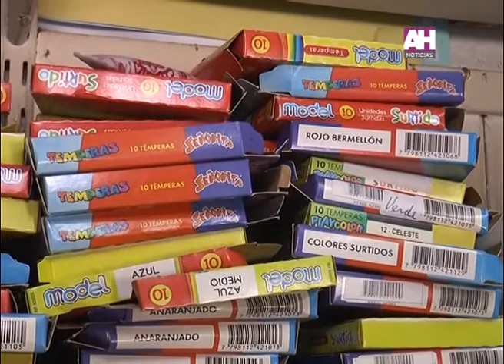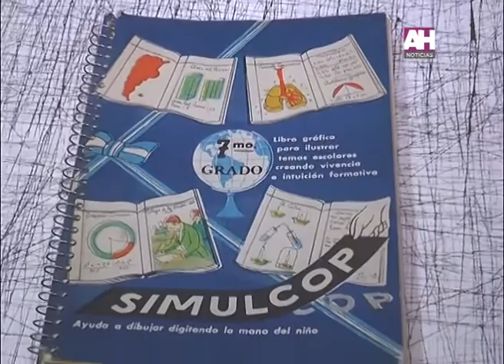OSMAR GOLIA PROPIETARIO LIBRERIA BELGRANO 40 AÑOS EN EL RUBRO DE LIBRERIA